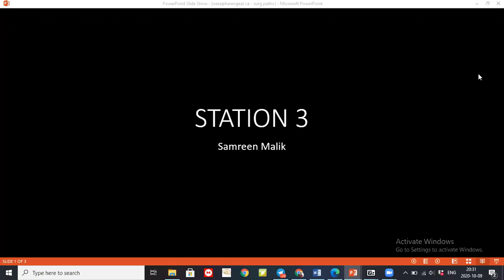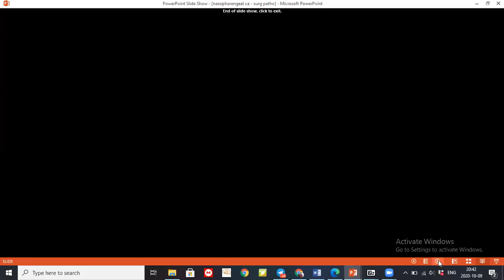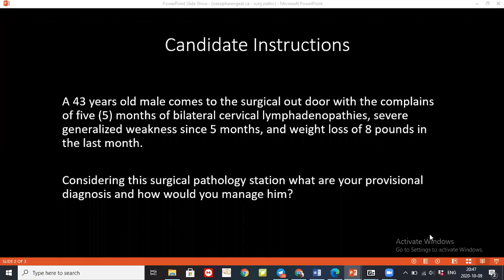NASOPHARYNGEAL CARCINOMA | SURGICAL PATHOLOGY